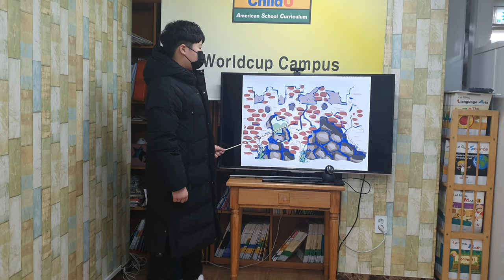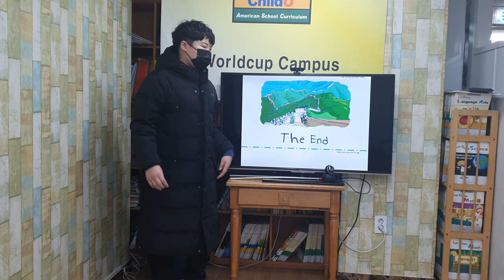차일드유 월드컵 212 EC 5 Mango Will the Great Wall Fall? 문동환